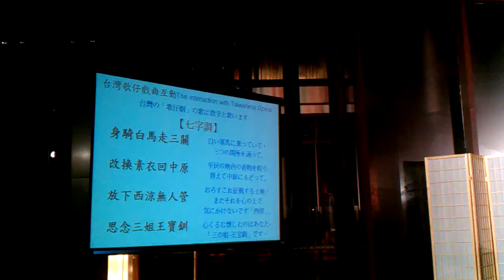2011_0312_礁溪老爺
2011_0312_礁溪老爺